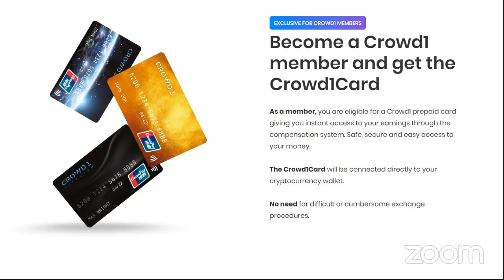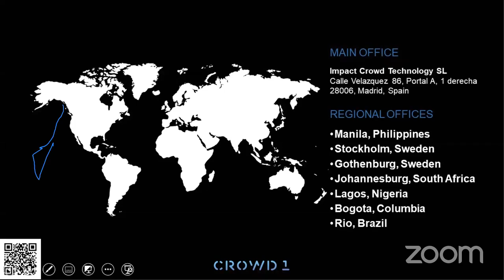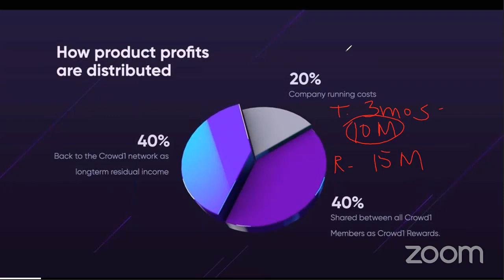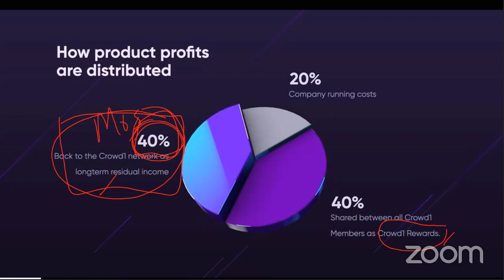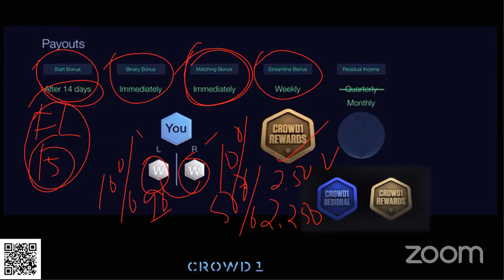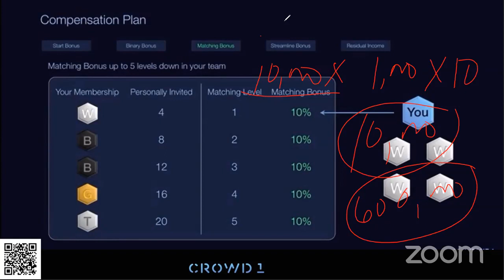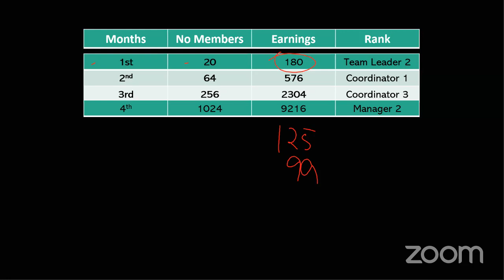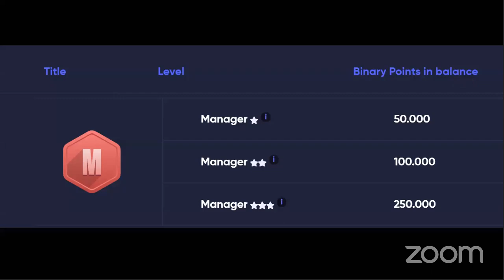CROWD1 Rewards || June 10 2020